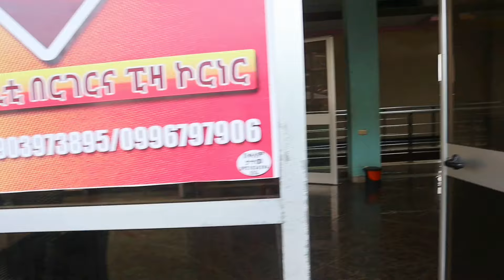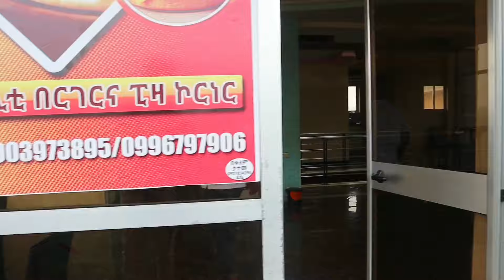ጓደኛዉ ትንሽ ብትቆዩ ሃሪፋ ነዉ አለ|ሁሉም ወንድ አንድ ነዉ😡